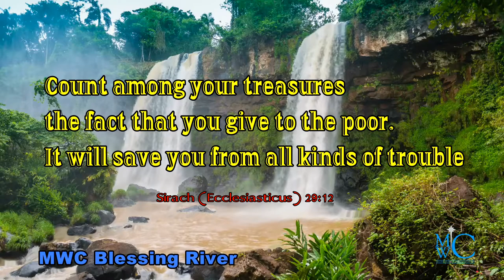holy bible word MWC Blessing River